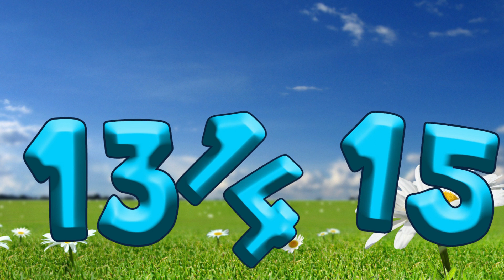Learn ABC And 123 Videos For Toddlers | kids Basic Learning Videos For Children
Abc & 123 Learning Videos | Preschool Learning Videos for 3 year Olds | Number Song & Abc song

Welcome To Chu Chu Tv Channel.Learn English Alphabets ABCD A to Z Words, kids A to Z and A to Z Learning Video.

Chu Chu Tv  is a educational channel which provide A to Z alphabet learning video. these videos consist of A to Z alphabet like A to Z Learning video, English Alphabets, ABCD and A to Z Vocabulary.

You will find queries for :
1. A to Z Learning Videos
2. A to Z Learning Words
3. A to Z Learning English
4. A to Z Reading Video
5. A to Z Learning Alphabet
6. Learn A to Z Alphabet Reading
7. A to Z Learning Videos For Kids
8. A to Z Learning Videos For Kindergarten
9. A to Z Vocabulary For Kids
10. Educational Videos For Kids
ko11. English Reading For Kids
12. Learn ABC
13 A to Z Vocabulary